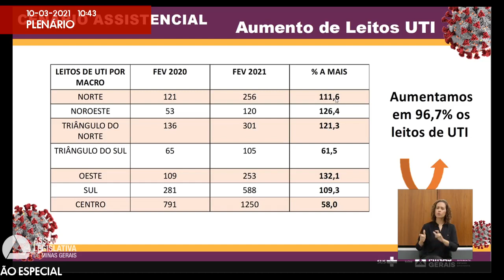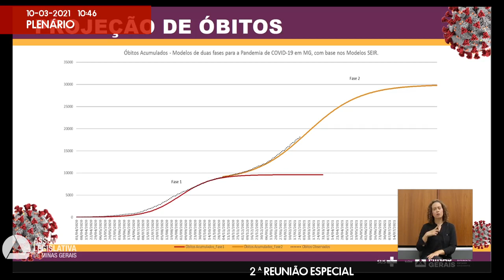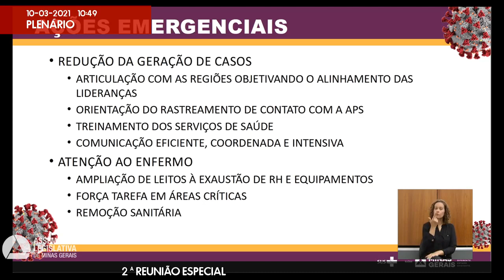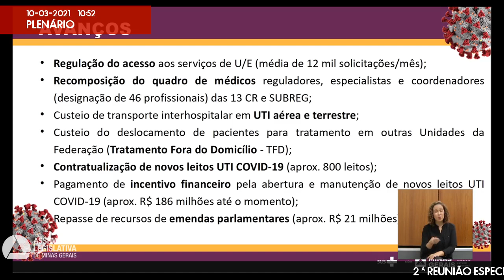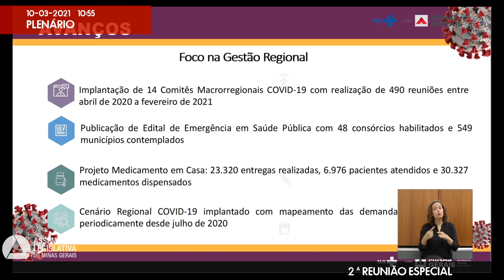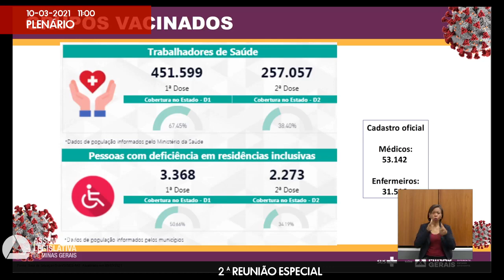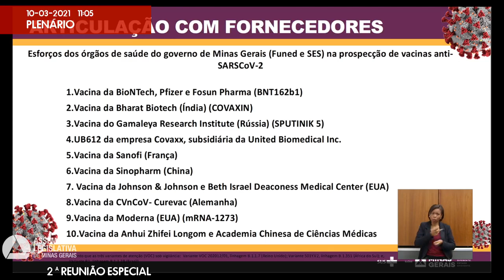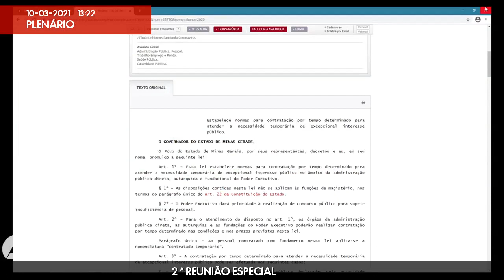10/03/2021 10:00 - 2ª Reunião Especial